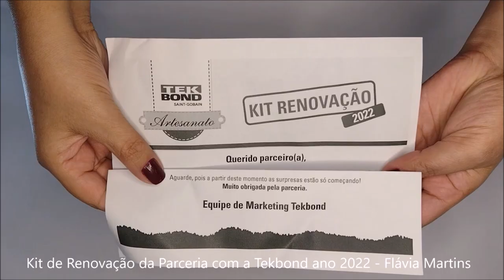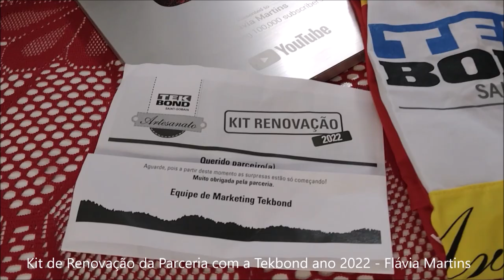Kit Renovação Parceria 2022 - Leia a descrição do vídeo - Flávia Martins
Não coloque limites em seus sonhos. Coloque FÉ! (Autor desconhecido)

Trabalhar com reuso criativo na internet é gratificante, pois incentivamos a geração de renda através de materiais que seriam descartados no meio ambiente.

Necessitamos de diversos produtos para elaborar as ideias, e ser parceira de empresas que valorizam o artesão é algo que não tem preço! Agradeço pelas oportunidades desde 2020 que foram um divisor de águas, trazendo inúmeros benefícios na vida profissional.

Receber esta caixa com vários mimos e principalmente, a Carta de Renovação da Parceria ano 2022 nos deixa com a sensação de estar trilhando o caminho certo e atendendo as expectativas de uma empresa gigantesca que atua no Brasil e em outros países.  A Tek é D+++! 😍😍😍 Muito obrigada @tekbondartesanato @tekbond_oficial

🙏 Fazer o que gosta é liberdade, gostar do que faz é felicidade. 🙏